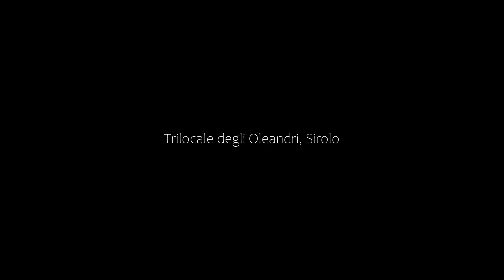Trilocale degli Oleandri, Sirolo, Italy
About Property:
Trilocale degli Oleandri features a balcony and is set in Sirolo, within just 500 metres of Numana Beach and 1.2 km of Urbani Beach. The property is located 1.3 km from San Michele beach, 23 km from Stazione Ancona and 14 km from Santuario Della Santa Casa. Casa Leopardi Museum is 20 km from the apartment.

The spacious apartment is fitted with 2 separate bedrooms, 2 bathrooms, a fully equipped kitchen with a dining area and oven, and a living room with a TV. For added c...
Property Type: Hotel
Address: 28 Via Guglielmo Marconi, 60020 Sirolo, Italy
Searching For
1. Trilocale degli Oleandri - Sirolo - Italy
2. Trilocale degli Oleandri - Sirolo - Italy Address
3. Trilocale degli Oleandri - Sirolo - Italy Rooms
4. Trilocale degli Oleandri - Sirolo - Italy Amenities
5. Trilocale degli Oleandri - Sirolo - Italy Offers and Deals
Audio Credit:
Track Title: Reasons To Hope
Artist: Reed Mathis